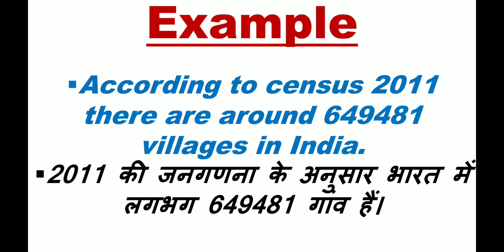Village meaning, village meaning in hindi, village ka kya matlab hai, village meaning with example